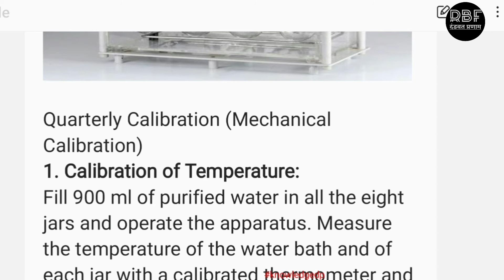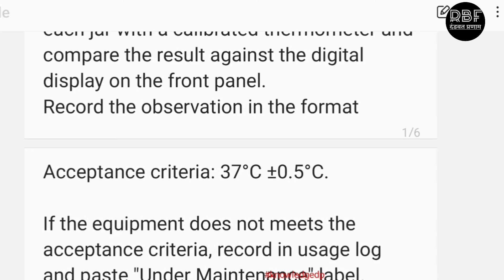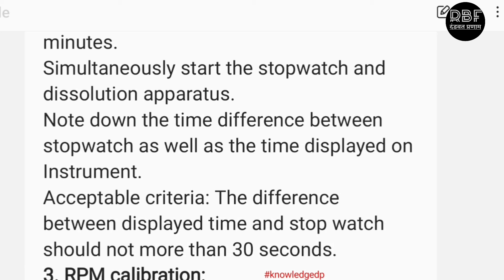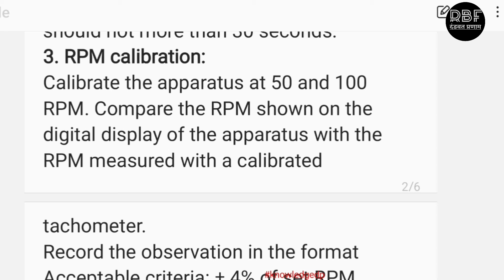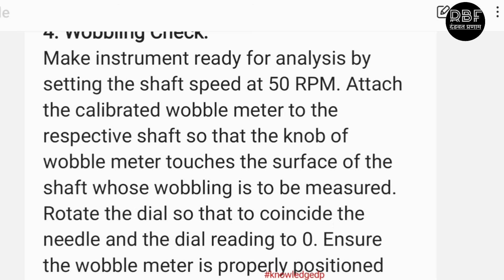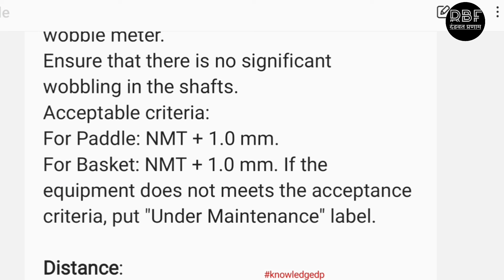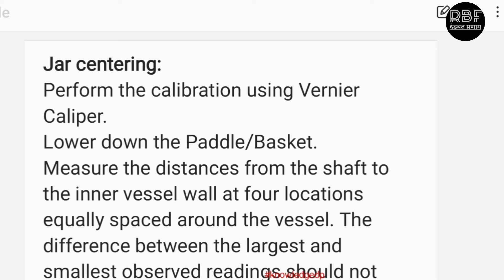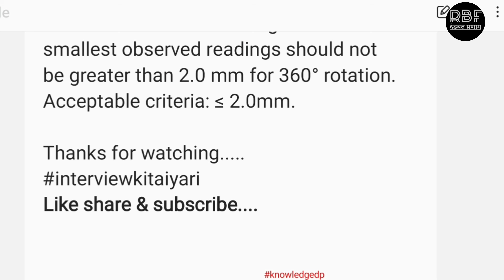Calibration of Dissolution Test Apparatus।Dissolution Test Apparatus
Calibration of Dissolution Test Apparatus
Dissolution Test Apparatus calibration
Disso apparatus
Disso apparatus used in qc
Disso apparatus calibration
Time calibration of dissolution apparatus
RPM calibration of dissolution apparatus
Temperature calibration of dissolution apparatus
Wobbling checking of dissolution apparatus
Ram babarao fajge
Interview preparation qc person
QC interview question and answer